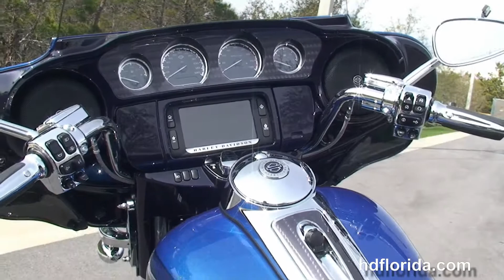New 2014 Harley Davidson CVO Limited Motorcycles for sale - Jacksonville, FL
New 2014 Harley Davidson FLHTKSE CVO Limited Motorcycles for sale. for sale. For more information on Price, Colors, Specs and Reviews
Featuring: heated grips, CB, intercom, ABS, security, cruise control. Juniper Blue / Wicked Blue two tone

 Or visit this bike at any of our other World Famous Locations in Tampa, Brandon, New Port Richey or Tallahassee FL

Stock# C14192Y